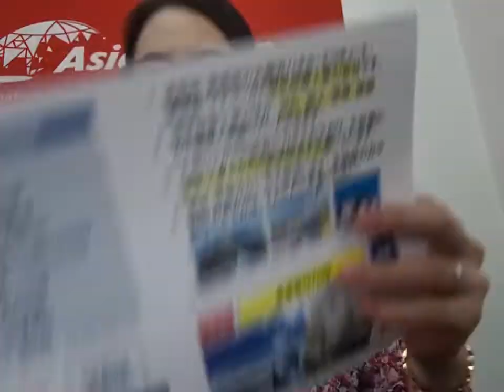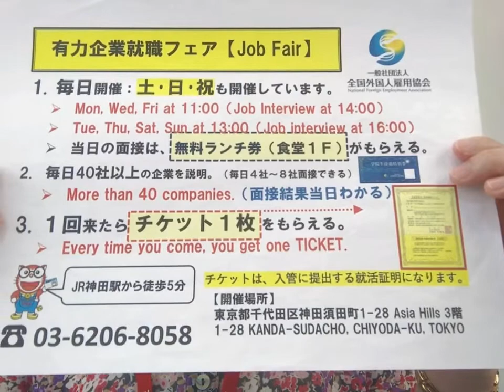埼玉県川口市 正社員5名 設置 月給250,000円〜350,000円 賞与あり 週休2日制 日常会話 新卒ok 外国人就職 留学生仕事 転職ok ビザサポートあり 就活